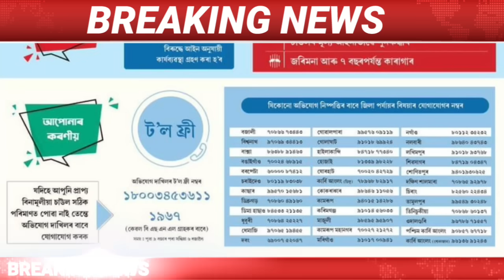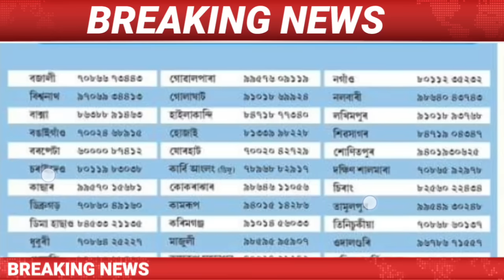Assamese News Today || 11 August/Himanta Biswa Sarma Live/Badruddin Ajmal News/Pranab Jyoti Chetia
Assamese News Today | 11 August Assamese News Today | 11 August  Assamese News | 11 August Assamese News Live / 11 August 2023 Assamese News / 11 August Assamese Big News/Assamese News 11 August  /
Assamese News Live 11 August/
Big Breaking News 11 August / 11 August 2023 | IsmailTechnology | Assamese Morning News | Latest Assamese News | Himanta Biswa Sarma News Today | Newslive | Daily News |

Covered Topics:
1.Assamese News Today
2.Assamese News
3.Assamese
4.Today Assamese News
5.Assamese News Live
6.Himanta Biswa Sarma Daily Top News
7.Assamese Morning News Today
8.Assamese Latest News Today
9.Assamese Very Important News Today
10. 11 August Assamese News Today
11.Assamese News Today 11 August
12.Breaking News
13.News Live Assam
14.Big Breaking News
15.Assamese News Today 11 August
16.IsmailTechnology Top News Today
17.Assamese Breaking News
18.News Today Assam
19.Breaking News Assam
20.IsmailTechnology